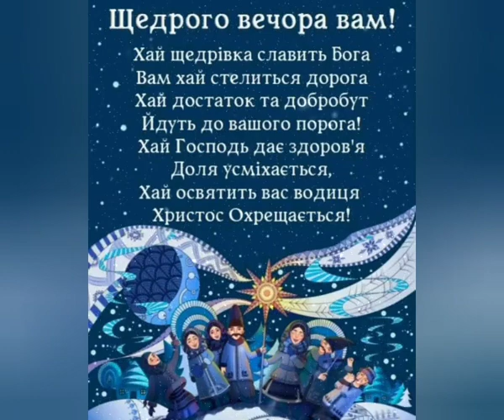Щедрого вечора вам!